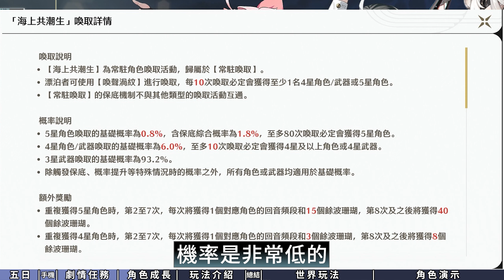《鳴潮》⭐5/22最新攻略在留言區⭐遊玩五日總結/玩法與成長快速介紹/世界探索內容+角色戰鬥演示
封測期間強度榜如下:
僅供參考，公測可能會有新增角色的情況
T0 : 吟霖、忌炎、維里奈
T0.5 : 莫特奜、安可、卡卡羅、鑒心、淩陽
T1 : 白芷、散華、丹瑾、炽霞
T2 : 桃祈、主角、秧秧、淵武、秋水
(米線丸子)一圖流各職業節奏榜
(米線丸子)開服保送養老，入坑這篇最好！
(此為2024/3/22 FB粉專消息)

全新開放世界動作遊戲《鳴潮》將於2024年5月23日全球正式上線！
Epic Game Store、App Store、Google Play和官網事前預約正式開啟~

00:00 This video supports multiple languages
10:00 強度榜參考見下方留言區
20:00 角色推薦在下方留言區